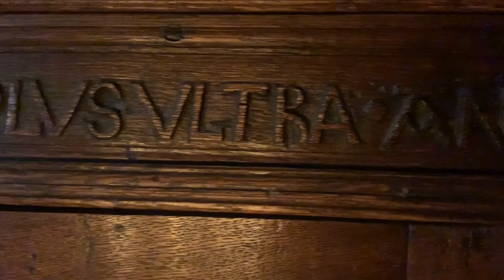Antonio Vivaldi Sonata per due violini in Fa maggiore RV 70, Duo Gelland, gut strings, baroque bows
The Italian musicologist Gianluigi Mattietti writes: "Suonate a 2 violini, da camera, da suonarsi anche senza il basso". They were published post-humously, the manuscripts being preserved in the "Renzo Giordano" collection at the Biblioteca Nazionale in Turin. Judging by their style, they appear to be late works, composed in the 1730s. The unusual choice of an optional continuo and the quotes from his own compositions from that decade also speak for a late date...
...One hypothesis suggested by Michael Talbot is that these four sonatas were written for the concerts Vivaldi gave with his father on their trip to central Europe in 1730, and that the ad libitum bass was intended for improvised performances when no cellist or harpsichordist was available. But more plausibly the sonatas were written later when it would have been unlikely that his father could have performed them with him. The two had in fact played together many times, while his father was still at his peak. Giovanni Battista died in 1736, and in the last years of his life he was ill, no longer active as a violinist, and certainly not able to play such technically demanding pieces. It is possible that the four sonatas were written, perhaps for didactic purposes, to be played together with some young, talented violinist from the Ospedale della Pietà, e.g. Chiara, for whom Vivaldi also composed several virtuosic concertos in those years.

The text below was written before Gianluigi Mattietti's findings proved that, although Antonio and his father had often played duos together, these duos were composed too late to have been conceived for his father and himself. However father and son Vivaldi did go north on tour in 1730.

The Vivaldis on the Road,

Parte III

A document from September 30th 1729 shows that Antonio Vivaldi's father, the excellent violinist Giovanni Battista Vivaldi was granted a one year leave of absence from his orchestra in order to follow his son to "Germania". Antonio's opera Argippo was premiered in Vienna and then in a second version in Prague in 1730. Both versions are lost. In 1731 Antonio Vivaldi's opera Alvilda was also performed in Prague. It is assumed that  Antonio and his father went to both Vienna and Prague to be a part of the preparations. These duos were composed for the two of them.
The cumbersomeness of traveling in the 18th century is difficult to imagine for us who live now. The speed depended on the conditions of the road and how many horses were pulling, the quality of the carriage and how many persons and how much luggage were in it. It could be slower than you could walk or 8 km per hour, like a British stage couch, but due to the wooden unpadded wheels and the unpaved roads it was always an unbelievably bumpy ride. The experienced traveller Wilhelm von Kügelgen wrote that the horse carriages were jerking so roughly that it felt like body and soul were being separated and you couldn't help screaming out loud. And then there was the unpredictability of the weather. Good roads and good inns were praised, because they were so rare. And you did not need to travel far to be in yet another culture of foods, dialects and traditions where it may be difficult to make yourself understood and get what you needed. The fear of encountering robbers may have been the greatest at dusk.

If you who read this is a specialist on Vivaldi and/or of life and traveling in Vivaldi's times, your input is welcome.

Duo Gelland interpreting the other three Vivaldi duos, RV 71, RV 77 and RV 68